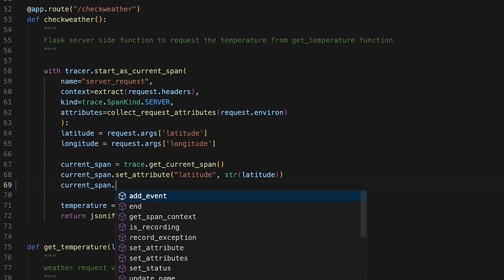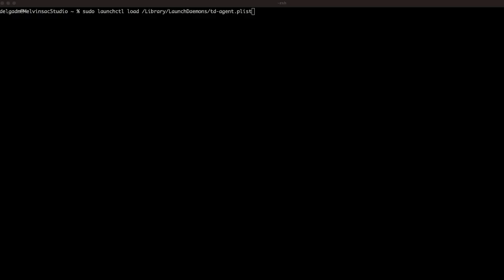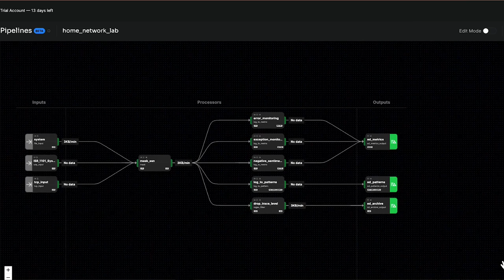Tools To Try For Open Telemetry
In this episode, Mel talks about the different tools he has been trying for Open Telemetry and what it can be used for.

0:45 Open Telemetry SDK
1:50 Automatic Instrumentation
2:12 Fluentd
4:43 Edge delta